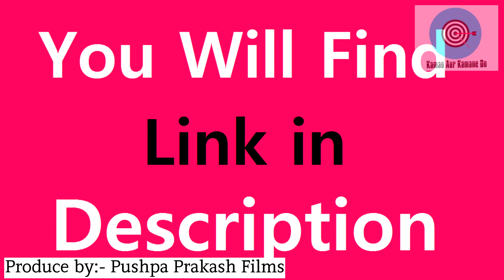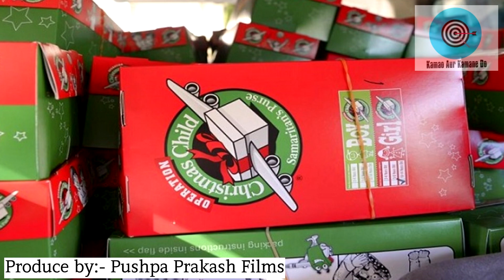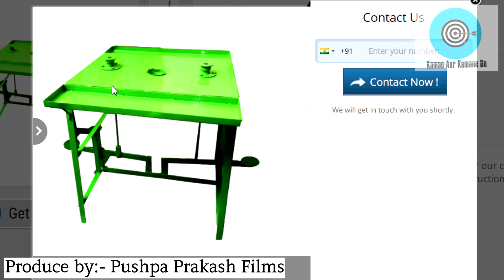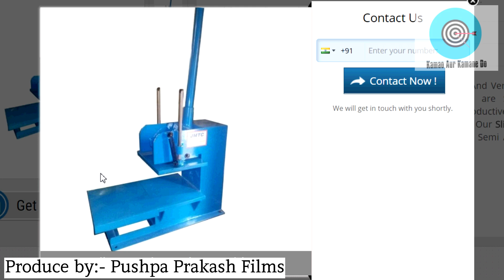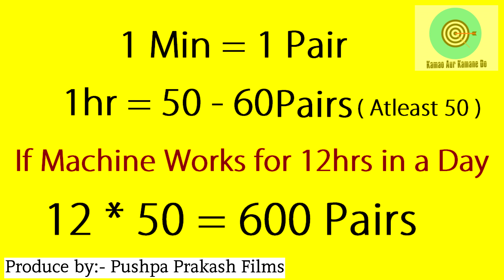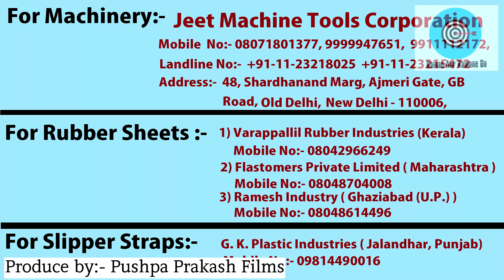रोज़ाना 5000 से 6000 कमा के देने वाला Business ideas 2018 | Slipper Making Business in India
Namaskar Dosto,

Iss Video me humne aapko bataya hai, How to start slipper making business in india...

Agar aap Hawai chappal making business shuru karna chahte ho to aapko sari jaankari iss video me mil jayegi...

jaise ki,

1) Slipper making machine konsi honi chahiye ?
2) Hawai Chappal Manufacturing Process
3)Slipper banane ke liye konsa Raw material chahiye ?
4) Konse Licence lene padte hai aur kaha kaha registration karwana padta hai ?

Dosto isme aap small Investment buisness plan shuru kar sakte ho... Sari New machines aapko 1 lakh rupay tak pad jayegi.. Ye New Business ideas 2018 hai...

Bahut se log pahle se paisa kama rahe hai aap bhi Chappal banane ka business shuru kar sakte ho...

For Information regarding OPC & LLP

For Machinery :-

Taranjeet Singh(Partner)
48, Shardhanand Marg, Ajmeri Gate, GB Road, Old Delhi, New Delhi - 110006, Delhi, India
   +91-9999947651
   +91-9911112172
Telephone:
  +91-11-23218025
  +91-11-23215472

For Rubber Sheets:-

1) Varappallil Rubber Industries
Manarcadu P.O.,Kottayam-686019, Kerala, India
Varughese K.M. ( Managing Director )

2) Flastomers Private Limited
Sector 19 A, Thane, Maharashtra

3) Ramesh Industries
Ajmere Gate, Ghaziabad, Uttar Pradesh

For Slipper Straps:-

G. K. Plastic Industries ( Jalandhar, Punjab)